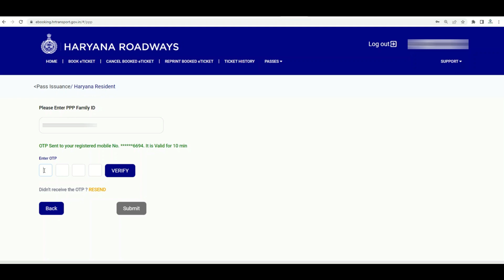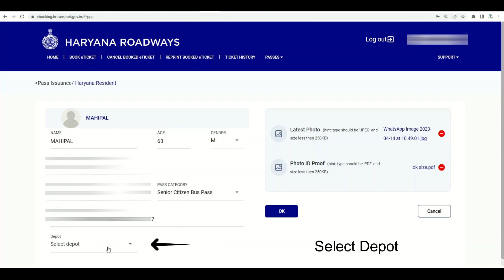How to apply senior cityzen bus pass in haryana: बुजुर्गो के लिए आधा किराया का पास कैसे बनाये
1. 60 वर्ष से अधिक नागरिको के लिए हरियाणा सरकार ने हरियाणा रोडवेज में लगने वाले किराया को आधा कर दिया है | इस सुविधा का लाभ लेने के लिए वरिष्ट नागरिको को बस पास बनवाना होगा |
2 . इसके लिए आपको किसी भी csc सेंटर पर जाकर या स्वयं किसी कंप्यूटर या मोबाइल से आवेदन करना होगा |

3. इस प्रकिर्या के लिए विभाग की साईट पर जाकर रजिस्टर करना अनिवार्य है फिर बस पास वाले आप्शन पर जाकर सीनियर सिटीजन आप्शन सेलेक्ट करना है

4. इसके बाद आपको फॅमिली  आई डी का आप्शन सिलेक्शन करके जिसका भी आप बस पास बनवाना चाहते हो उसकी फॅमिली आई डी दर्ज करनी होगी | फॅमिली आई डी दर्ज करने के बाद otp दर्ज करना होगा |

5. otp दर्ज करने के पश्चात जो नागरिक योग्य होगा उसका नाम वेबसाइट पर दिख जायेगा | नागरिक का नाम सलेक्ट करके आप उसका बस पास आपली कर सकते हो

दस्तावेज  : जो साथ लाने है फॅमिली आई डी कार्ड , मोबाइल नंबर जो फॅमिली आई डी से लिंक है